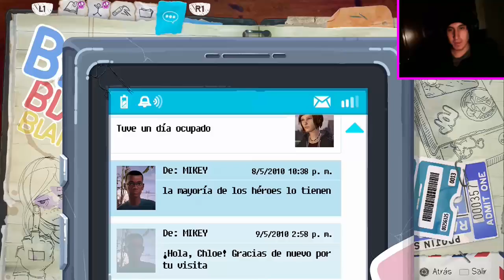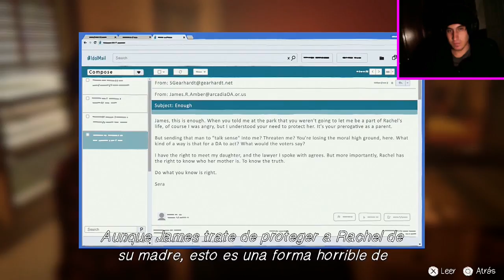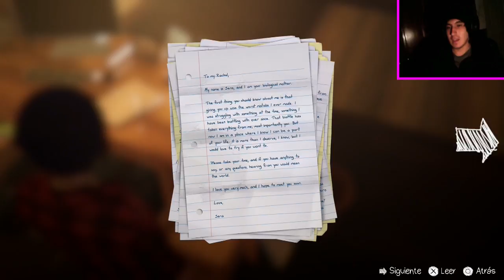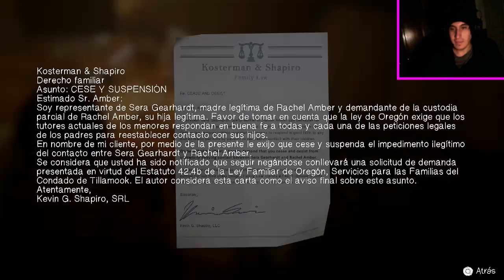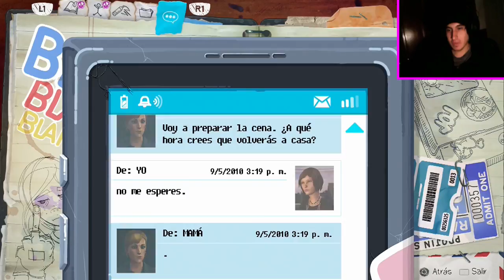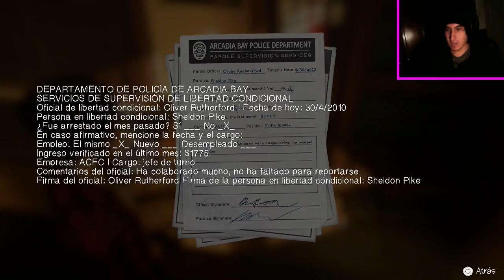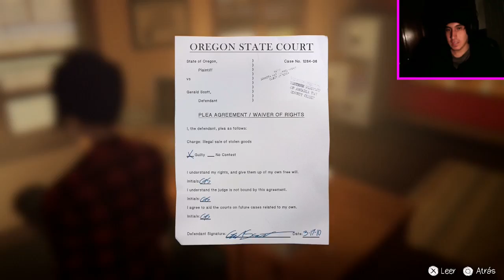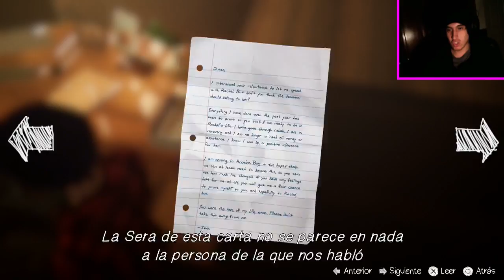CUANDO ALGUIEN TE DICE QUE NO, ES NO | Life is Strange: Before the Storm (Episodio 3) #3